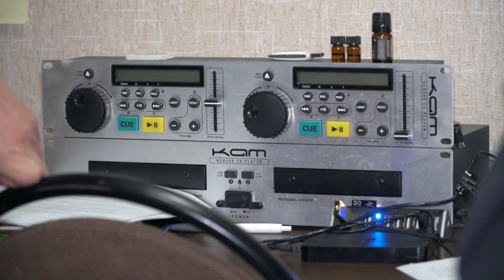Хобби: вокал | Вера Долганова | 14.05.2021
Вера Долганова, основатель салона красоты и швейного производства «Золотая роза»